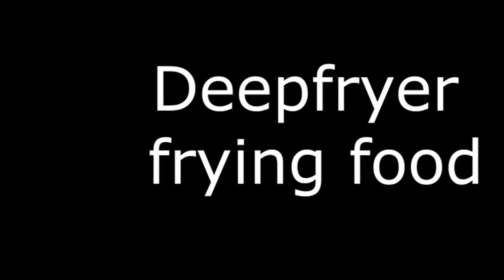Deepfryer Frying Food - 1 Hour [ASMR]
The sound of me deep frying some fries in a deepfryer. Sit back and relax